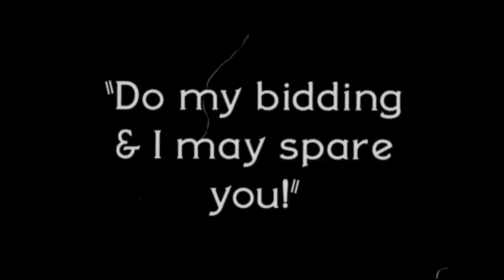E3 2015 Recap: Microsoft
popcorn talks about Microsoft's 2015 E3 conference and provides commentary on all of the announcements that were made.